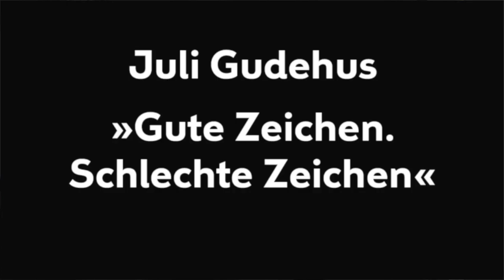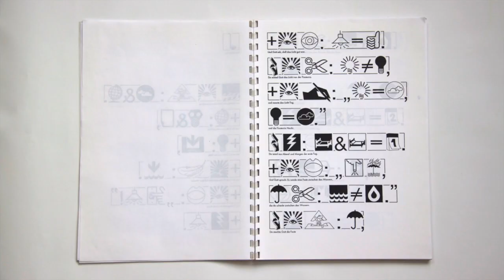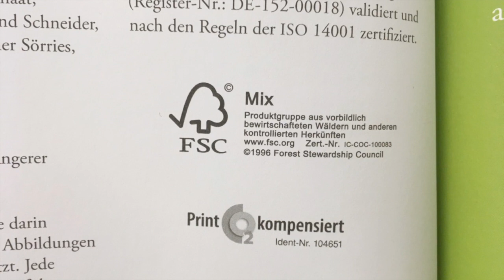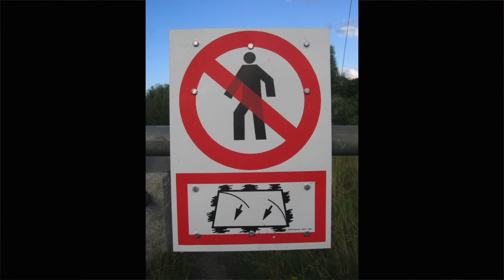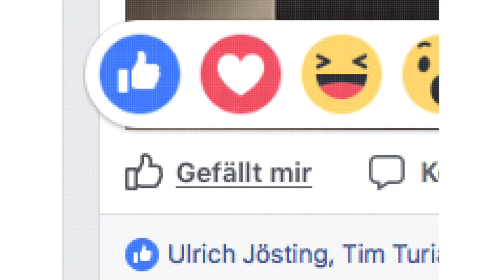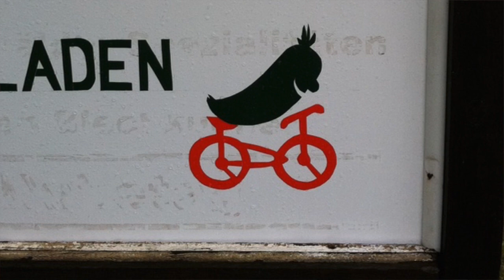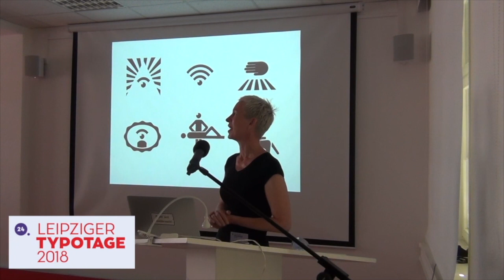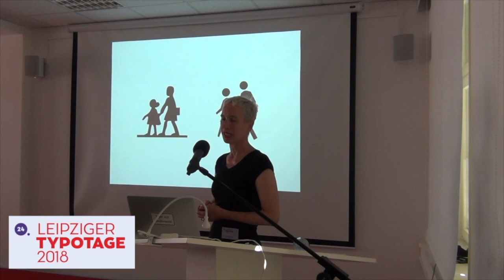gute Zeichen, schlechte Zeichen | signs of life